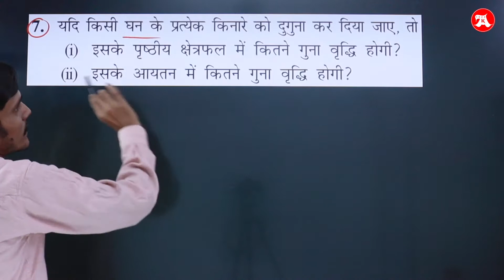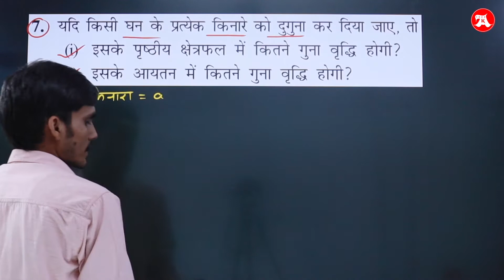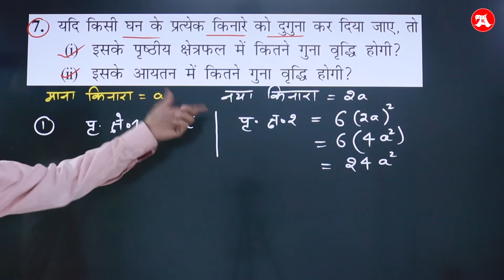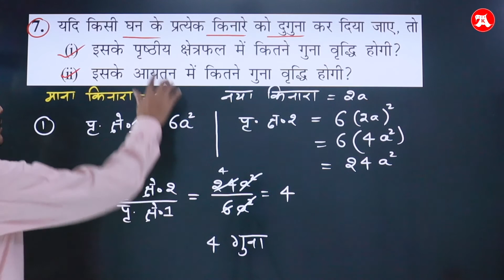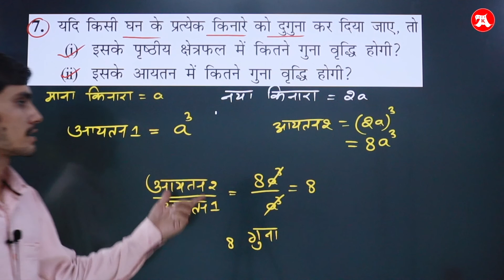class 8 ex 11.4 Q7 in Hindi by AK Yadav | Hindi Medium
In this video we will learn to solve class 8 maths NCERT exercise 11.4 Question 7 in Hindi medium
class 8 maths chapter 11 exercise 11.4 question 7 in hindi medium by AK Yadav.